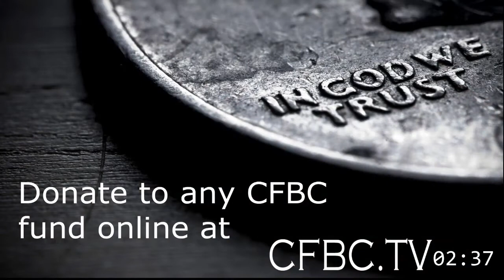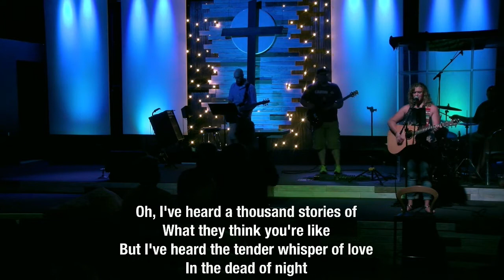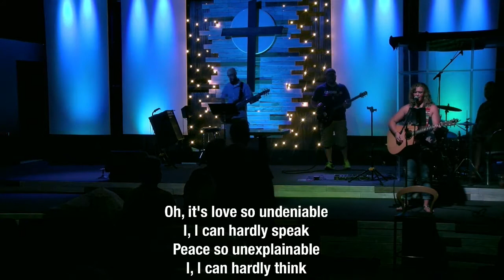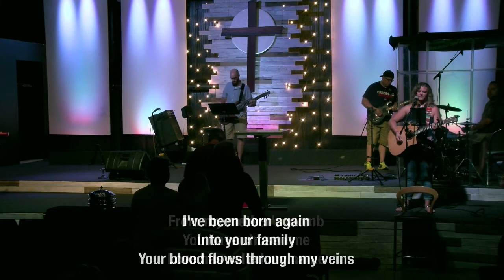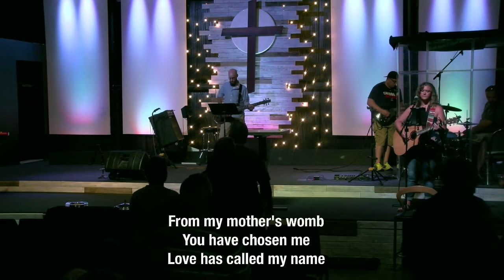CFBC June 17th, 2018